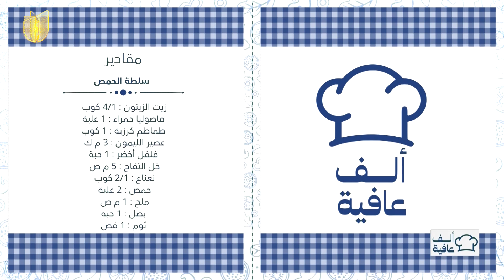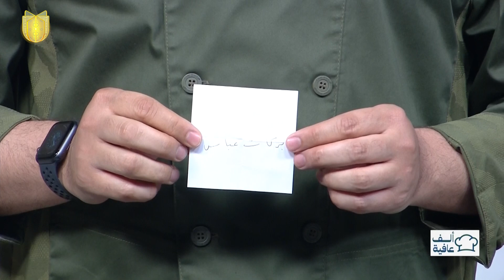طـــريـقــة تـحـضيــر لازانيا بالدجاج والبشاميل | ألف عافية مع الشيف خلدون